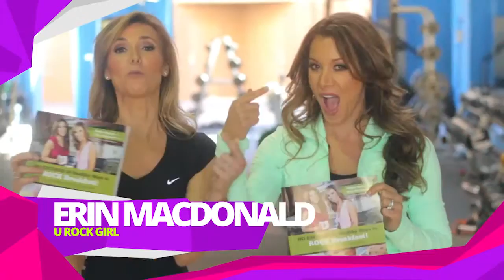No Excuses! 50 Ways to Rock Breakfast - a new book by URockGirl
URockGirl Announces 50 Ways to Rock Breakfast, hard cover and download available